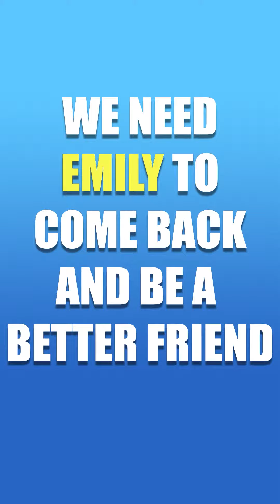Reason #16 To RebootLWD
We will never give up! We are posting 1 reason that we NEED a lifewithluca tv series EVERY DAY. We have a long list... thanks to our friend, Cat @poufsouffledoodle who created a solid list to start with.

Reason #16:
Emily needs to come back and be a better friend.